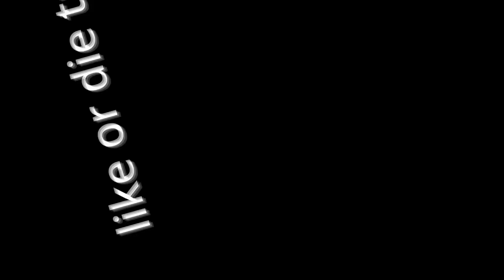I Rigged This Minecraft Event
I Rigged this Minecraft Event for BadBoyHalo